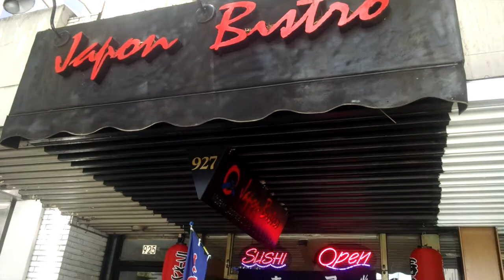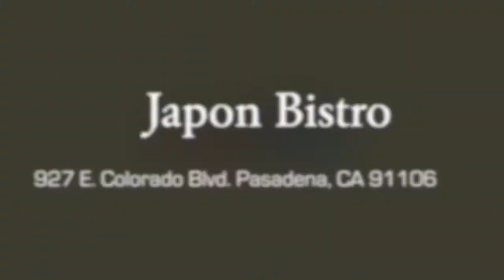パサデナのJapon Bistroが今年６月にリニューアルオープン！by LALALA TV らららTV ロサンゼルス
パサデナのJapon Bistroが今年６月にリニューアルオープン！
メニューも一新され、魚も九州から週2回空輸したこだわりの品質！
特にランチタイムがオススメということで行ってきました！